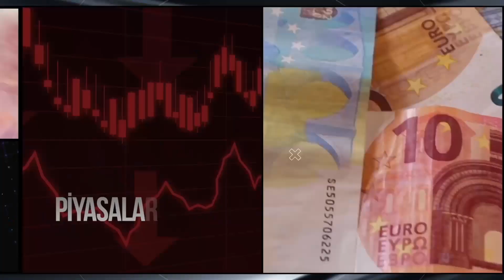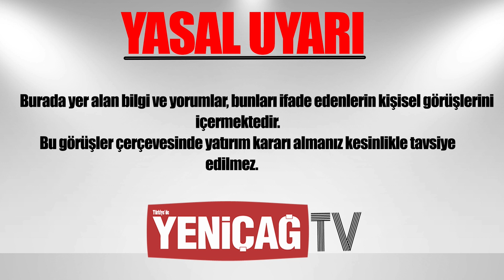Dar Gelirli Nasıl Ev Alacak | Sosyal Konut Projeleri Fiyatları Düşürür Mü | Çetin Ünsalan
Merkez Bankası faiz artırımı ekonomiyi nasıl etkiler? FED faiz artışı doları nasıl etkiler? FED faiz artışı altını nasıl etkiler? Merkez Bankası faiz artıracak mı? En iyi hisse senetleri hangileri? Petrol fiyatları neden yükseliyor? Dolar nerede duracak? Bu seviyede dolar alınır mı?  Borsa neden yükseliyor? Borsa nereye kadar yükselir? En iyi hisseler hangileri? Yabancılar borsada alıyor mu?  2023 dolar ne olur? Kur korumalı mevduat zarar ettirir mi? Kur korumalı mevduat getirisi nasıl hesaplanır?  FED faiz artırımı ne zaman başlayacak? Amerikan Merkez Bankası faiz artırımları doları nasıl etkiler? Enflasyon doları nasıl etkiler? Merkez daha ne kadar faiz indirecek? Faiz indirimleri devam edecek mi?